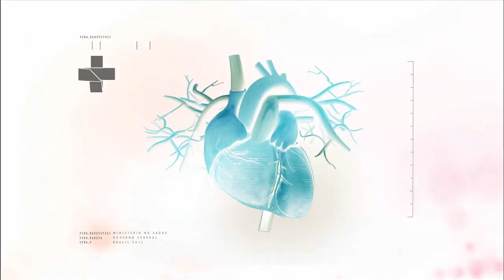BOLETIM DA SAÚDE - 23 DE AGOSTO DE 2019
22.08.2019 - O Boletim da Saúde apresenta uma reportagem sobre o distúrbio do sono, conhecido como terror noturno e que acomete principalmente crianças menores de cinco anos. E ainda, traz também a ação do Ministério da Saúde e do Governo do DF de entregar cadeiras de roda às pessoas com deficiência.